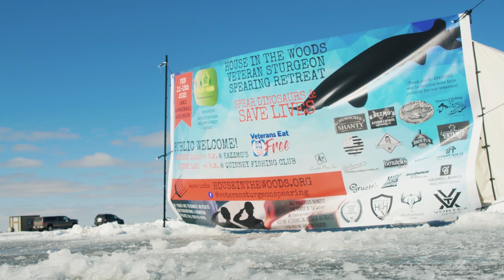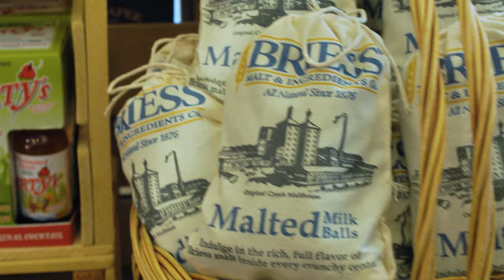Calumet a County for All Seasons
Did you think the cold weather would stop the fun in Calumet County? Think again- and start packing up your ice fishing gear. Sturgeon spearing on Lake Winnebago has been a tradition for many years. It’s not always about the fish though, many gather on the Lake to spend quality time together and get outside to enjoy the beautiful lake. Whether you enjoy fishing or not, the sense of community that comes along with sturgeon spearing in Calumet County is one of a kind.

If you’re more of a foodie rather than a fisherman, Vern’s cheese is the place for you. Connecting great cheeses with the hometown feel, Vern’s has something for every cheese head. From cheese curds to specialty cheese spreads, you won’t want to miss this Chilton staple. If you can’t make it to Vern’s, check out their website to order online!

Looking for an adventure that’s located inside? Calumet County has no shortage of inspiring history. Head over to the prior AriensCo manufacturing plant to tour the newly renovated AriensCo museum. From snowmobiles to lawnmowers, you’re sure to walk away with some awesome new knowledge. Plan your visit today!